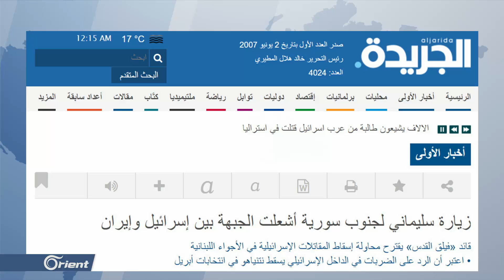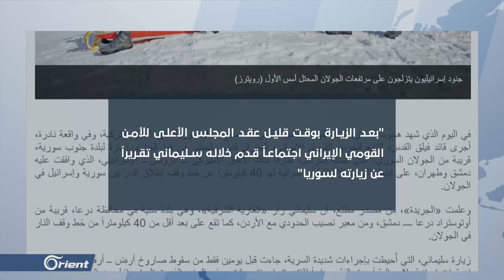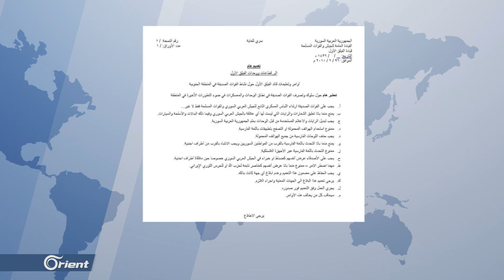ماذا يفعل قاسم سليماني في الغارية الشرقية بدرعا؟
كشفت صحيفة الجريدة الكويتية عن قيام قاسم_سليماني قائد فيلق القدس التابع للحرس الثوري الإيراني بإجراء زيارة سرية إلى درعا، مشيرة إلى أن الزيارة جاءت قبل يومين فقط من سقوط صاروخ أرض - أرض في الجولان، يأتي ذلك في وقت ألزم فيه نظام الأسد جميع الميليشيات في الجنوب بارتداء اللباس العسكري الخاص به ..
تقرير: أحمد الحسن